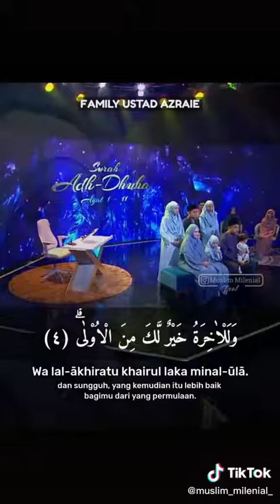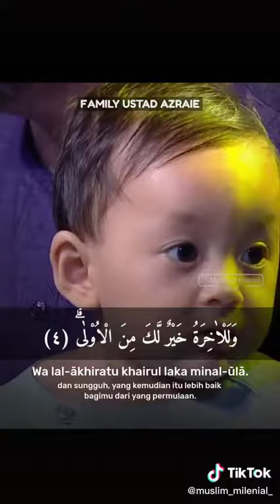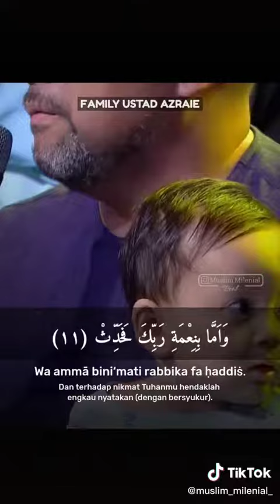Beautiful Recitation Tilawat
Video from Muhammad Aslam